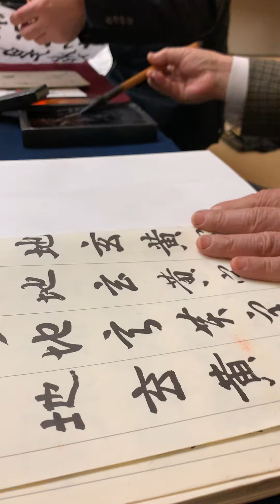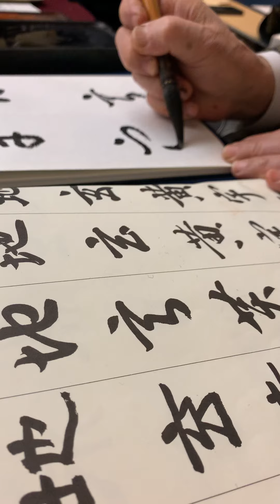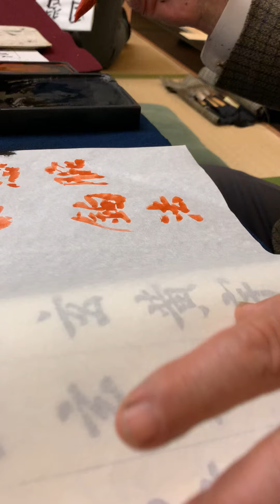書道 大先生 千字文② 2020/01/23